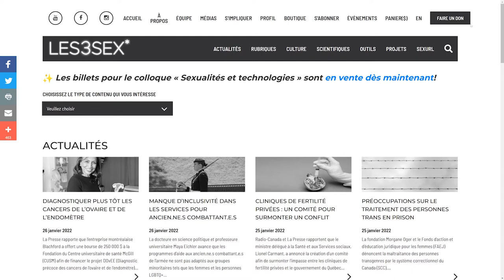Ep 3 - Handicap et pression de performance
Pour ce troisième épisode, nous recevons Billie-Lou: artiste visuel.le queer en situation de handicap qui prône l’inclusion. Nous échangeons sur les enjeux de performance dans la sexualité et l’estime de soi.
Bonne écoute!

Pour suivre Billie-Lou sur Instagram : @billielouwho

Suivez-nous!
La Fédération du Québec pour le planning des naissances

Sources
Hannier, S., Baltus, A. et de Sutter, P. (2017). L’implication des facteurs cognitifs, corporels et sociétaux dans la compréhension de l’estime de soi sexuelle féminine. Sexologies, 26(2), 65-73.

Toft, A. (2020). Identity Management and Community Belonging: The Coming Out Careers of Young Disabled LGBT+ Persons. Sexuality & Culture, 24(6), 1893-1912.